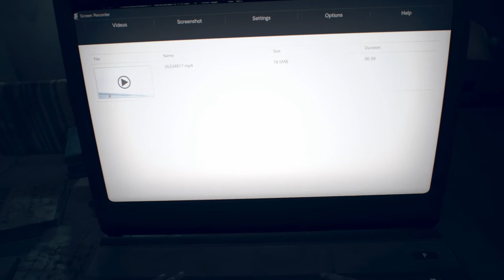RESIDENT EVIL 7 biohazard - Eveline Flashback